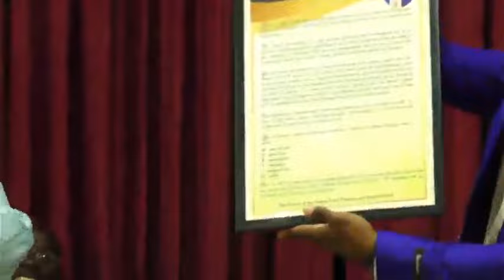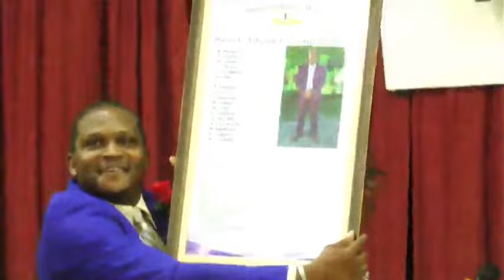Farewell and Appreciation service for Pastor Marvin Fairweather and Family 10/29/20223..